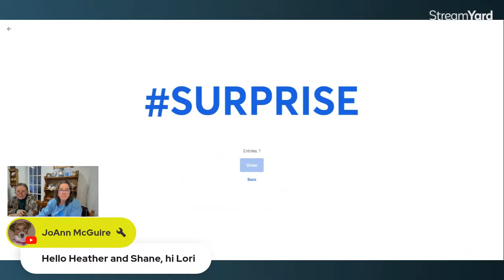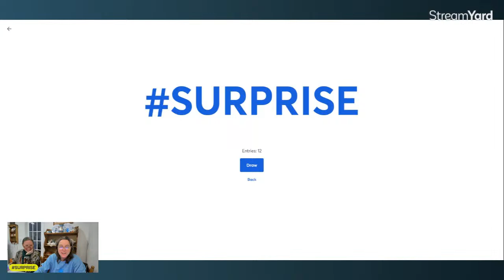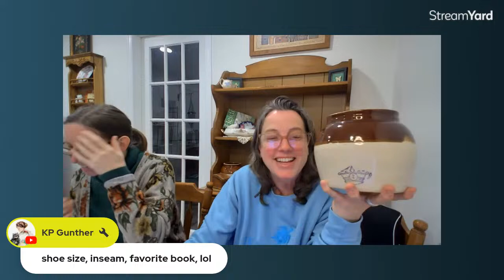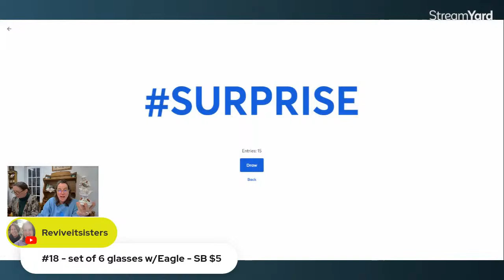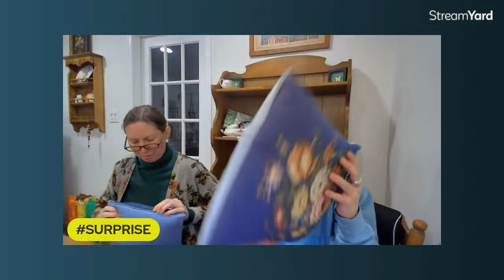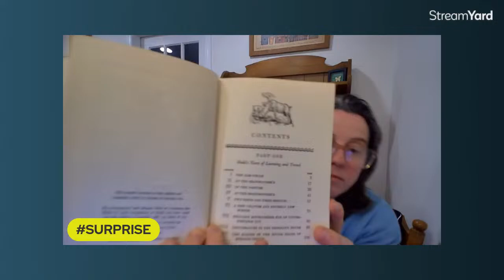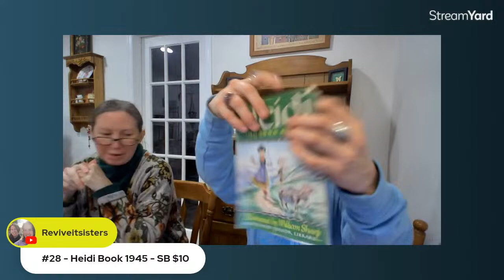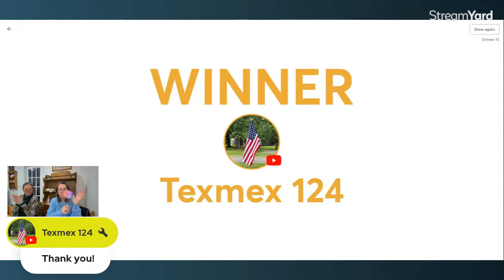Wait !!, Its not Wednesday !!! Live Auction.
Our purpose is to save as many vintage items as possible. These treasures are far too special to be left behind.
We also strive to find unique & interesting items to bring to our sales. Along with affordable prices.

When you're in our chat please remember to Always be Courteous and Respectful to EVERYONE!!

Schedule:
Our regular auction is every Wednesday at 6:30pm eastern time.
Thrift Hauls are on Sunday's... usually in the afternoon.
Keep your notifications on, to catch one of our Pop-Up Sales.

We are located in South Jersey, right outside of Philadelphia.
Pirate Ship is our preferred platform to give you the best shipping prices possible.
Invoicing is through PayPal - invoices go out at the end of the week and will ship out once paid.

your full name and address
YouTube name

TIP ​***it is recommended to allow at least 24-48 hours before opening your purchase.
This is to prevent any damage that may occur due to sudden temperature changes

Heather & Shane, Revive it Sisters...